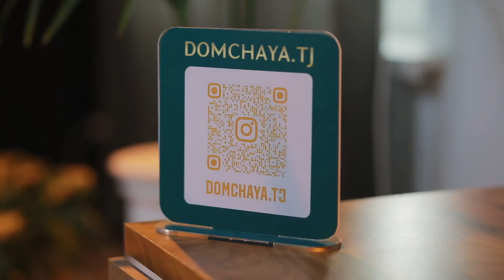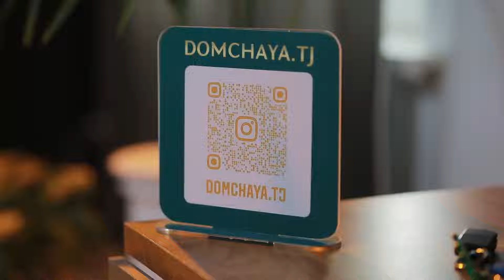ГАПУ КОР бо Махмудхон Ахрори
Навори мазкур НАШРИ ИНТЕРНЕТИ мебошад!

Ба YouTube  канали мо обуна шавед.